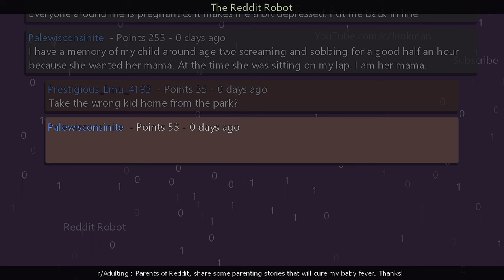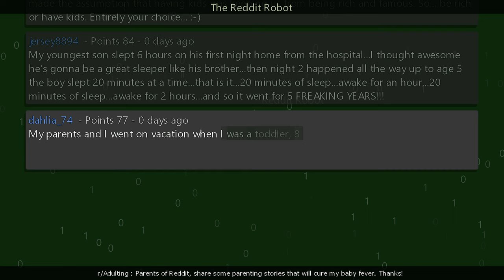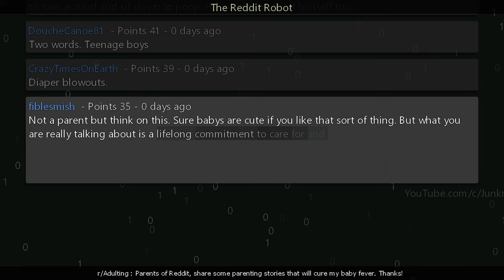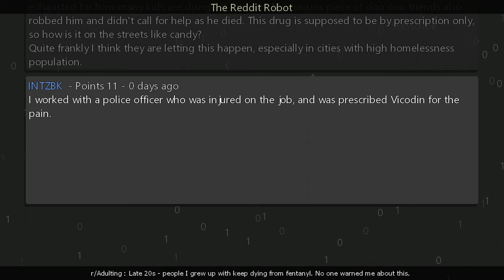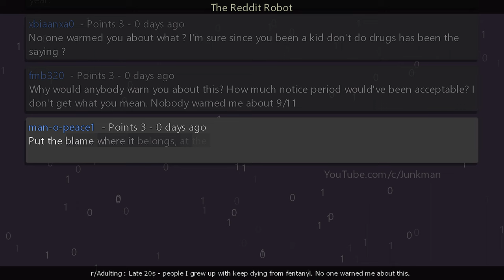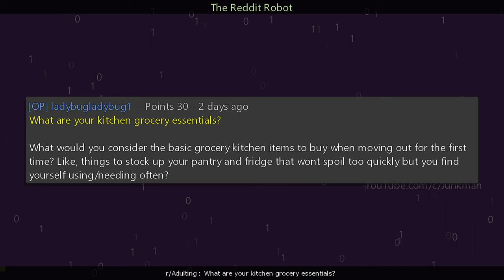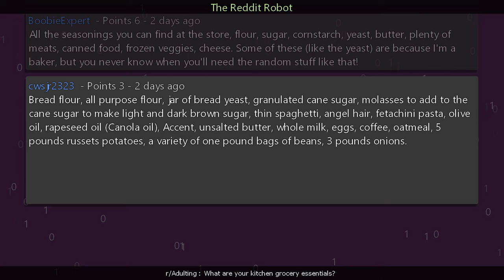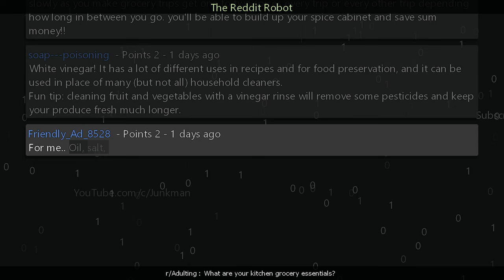r/Adulting - Parents of Reddit, share some parenting stories that will cure my baby fever. Thanks!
Information
Creation Date: 6/14/2024 4:53:31 PM
Subreddit: r/Adulting

Timestamps
00:00:00 Parents of Reddit, share some parenting stories that will cure my baby fever. Thanks!
00:04:47 Late 20s - people I grew up with keep dying from fentanyl. No one warned me about this.
00:08:47 What are your kitchen grocery essentials?
00:13:29 Outro